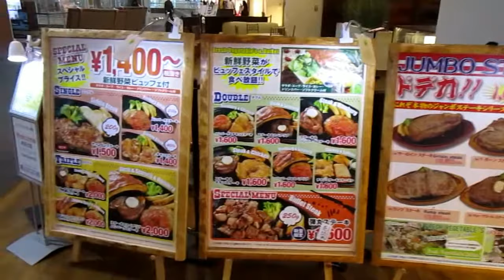ハンズ JUMBO STEAK HAN'S①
晴れていれば沖縄は景色のいいところで
食事は最高なんですが今回はここで昼食です
イオンモール沖縄ライカムの STEAK HAN'Sです